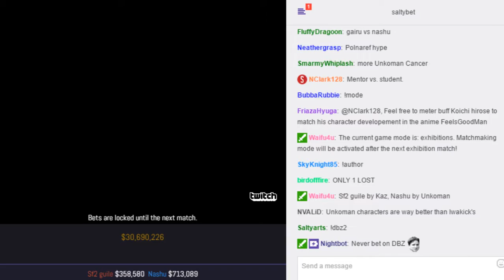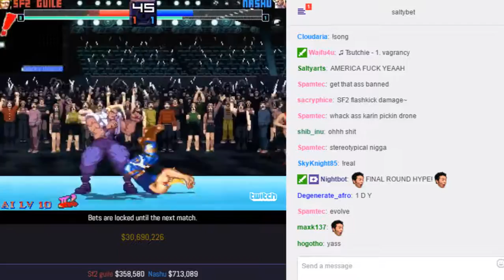SaltyBet: SF2 Guile Vs. Nashu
SF2 Guile($358,580) by Kaz Vs. Nashu($713,089) by Unkoman at (Exhibitions) Shaker Classic 6043